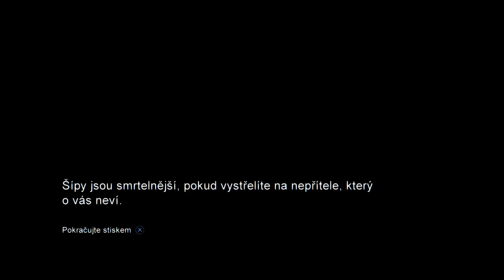ÚTOK INFIKOVANÝCH - The Last of Us Remastered / 1080p 60fps / CZ/SK Lets Play / # 9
Popis :
CZ / SK
Slovenský / Český Lets Play (gameplay) na hru The Last of Us Remastered
Prechod hrou The Last of Us Remastered

Popis :

Populácia bola zdecimovaná. Vláda Spojených štátov sa dávno zrútila. Dvadsať rokov po vypuknutí epidémie si príroda pomaly berie späť opustené mestá. Potulujúce sa bandy tých, ktorí prežili, sa navzájom zabíjajú pre jedlo, zbrane, alebo čokoľvek iné.
Joel, nemilostný preživší s takmer žiadnymi morálnymi zásadami, žije v jednej z posledných zostávajúcich zón karantény. Tieto stenami obohnané, drsné mesta sú pod kontrolou toho, čo zostalo z armády. Napriek prísnemu stannému právu pôsobí Joel na čiernom trhu mesta, pašujúc kontraband za tú správnu cenu.
Umierajúci priateľ požiada Joela, aby sa postaral o Ellie, štrnásťročné dievča s mimoriadnou odvahou. Čo začína ako jednoduchá práca sprevádzať Ellie do inej karanténnej zóny, sa čoskoro premení na dobrodružstvo, ktoré navždy zmení Joela i Ellie.
Na svojej ceste post-pandemickými Spojenými štátmi stretávajú Joel a Ellie rôzne frakcie preživších, z ktorých si každá našla jedinečný spôsob, ako sa vysporiadať s infikovanými ľuďmi, nedostatkom zásob a hrozbou ďalších preživších. Vo svojom úsilí sa musia Joel a Ellie naučiť dôverovať si navzájom a spolupracovať, aby dokázali prežiť realitu tohto nového sveta.
Hra The Last of Us je vo svojom jadre o pute, ktoré sa tvorí medzi Joelom a Ellie. Je to príbeh o láske, vernosti a vykúpení.